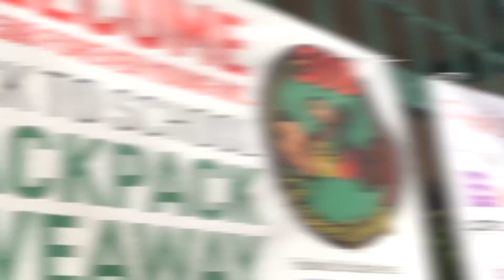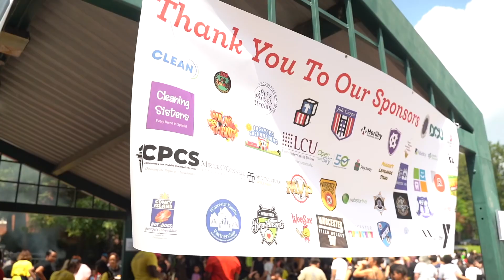Recap 2023 Backpack Giveaway Event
508 Forever Young is a non-profit organization created in 2017 to provide children from Worcester Ma (2nd largest city in New England) and surrounding towns with the necessities to be ready to go back to school.

Our event, which began as a one-day event in 2017, is now an annual August event that our community depends on. As we know, Worcester Public Schools are cutting budgets, and kids need access to primary school supplies. Since 2017, through our grassroots efforts, we have provided over 5,000 filled backpacks with supplies to our young students in the Worcester area and have now expanded to students at Y.E.S. Children’s Ministry in Liberia.

As an African American business leader in Worcester, you're an important part of our community. You no doubt understand that when budgets are tight, the community has to step up to fill those gaps. Our organization needs your support!

We’ve learned that the demand for supplies have changed and the need for electric devices are imperative for the learning and development of the underserved youth we work with. We are looking for corporate sponsorships to accomplish our ambitious goal of providing our city's students this 2024-25 school year. Please consider donating notebooks or making a financial contribution to help us achieve our 2024 goal of $100,000.

The key to success is having the right tools. With your support, we can ensure that our city is ready to go back to school. We look forward to you making a financial contribution or a supply donation.

Video Credit Ambitious Angelo